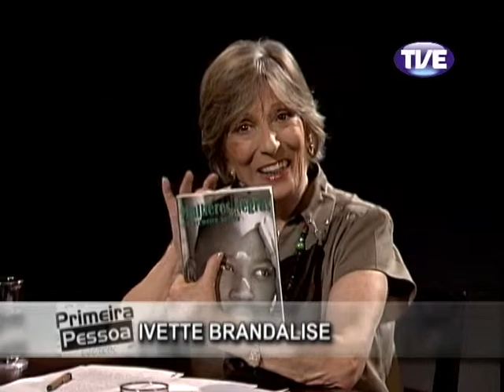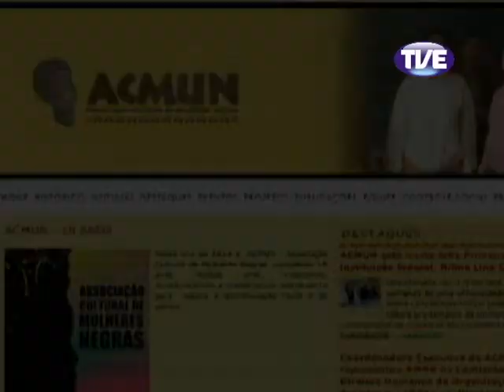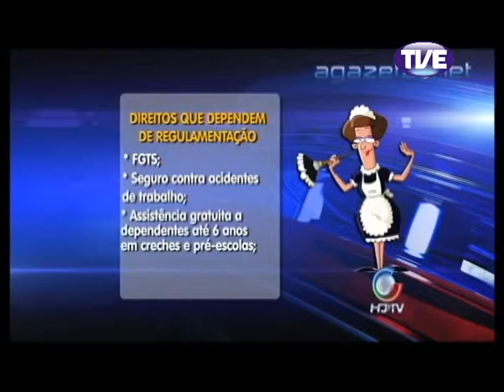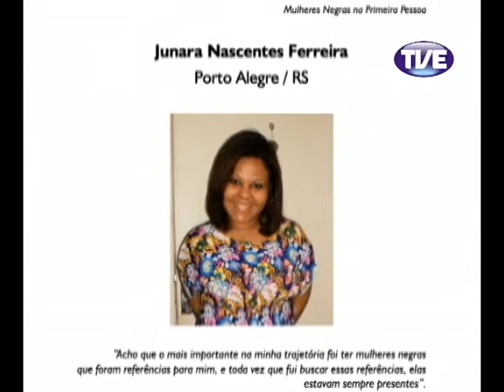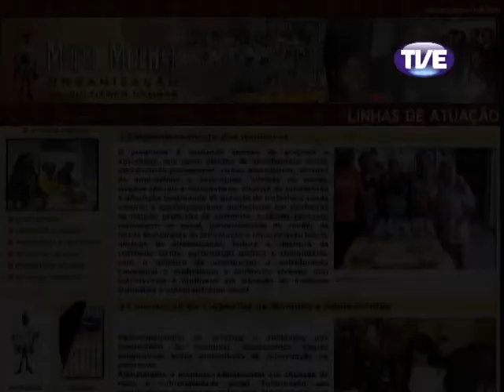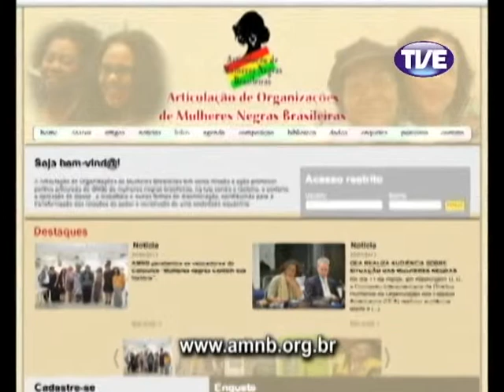Primeira Pessoa Mulheres Negras 22/04/2013